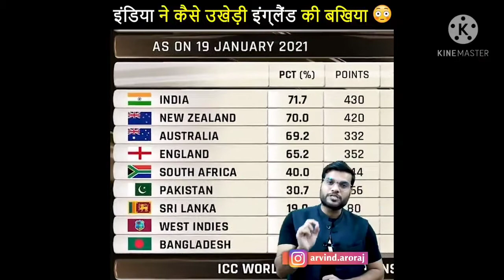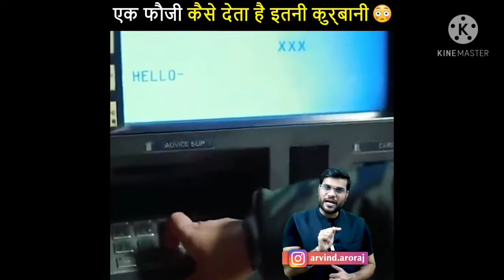Amazing facts by A2 (Arvind Arora)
Credits: Arvind Arora sir